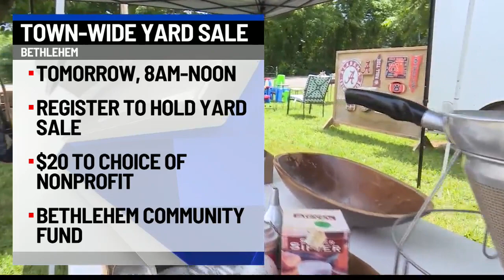Giving on 10: Bethlehem yard sale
Community members are preparing for the first-annual Big Bethlehem yard sale.